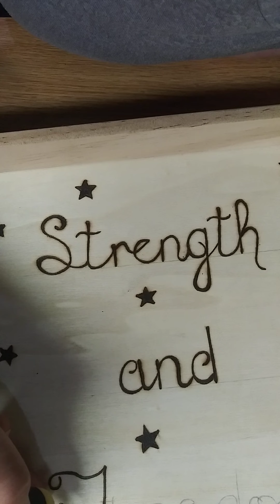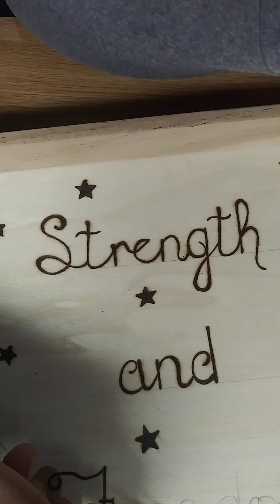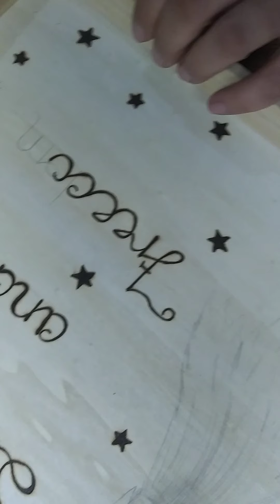Continuation of Bald Eagle TV tray